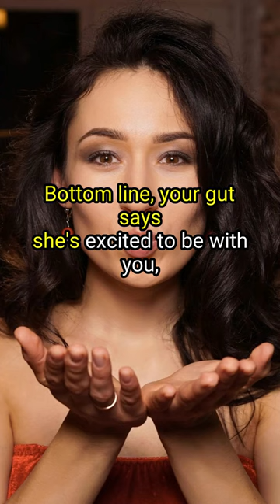Inconsistency = Her Not Into You (Dating Tips)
WAYS SHE HELPS YOU WHEN SHE LIKES YOU #2 - SHE'S CONSISTENT! (FREE 7-day dating course)